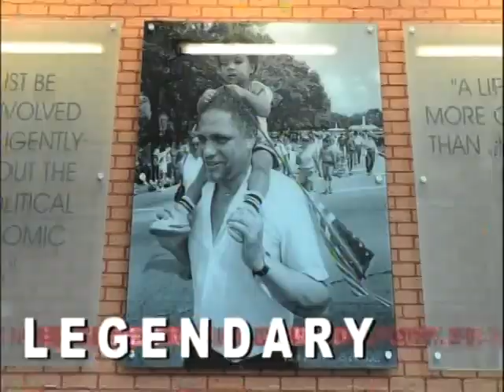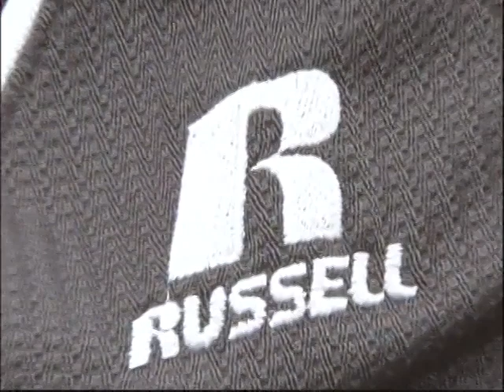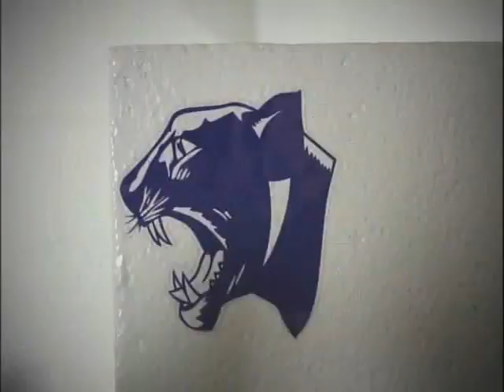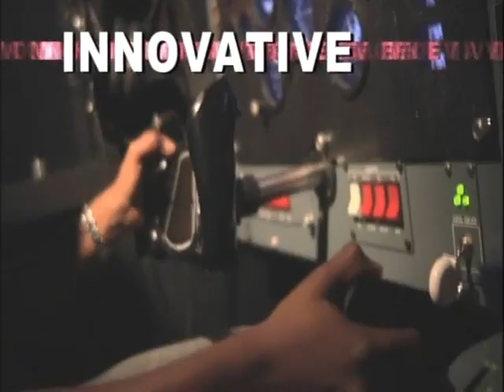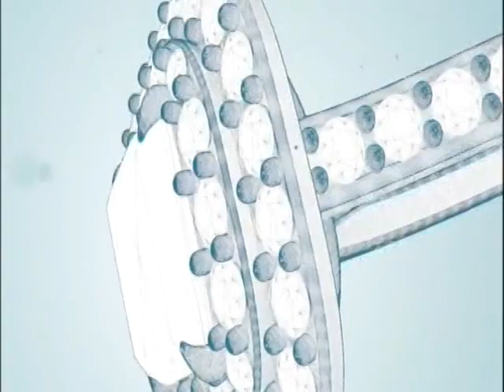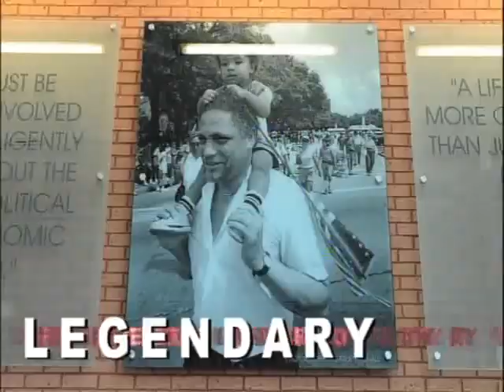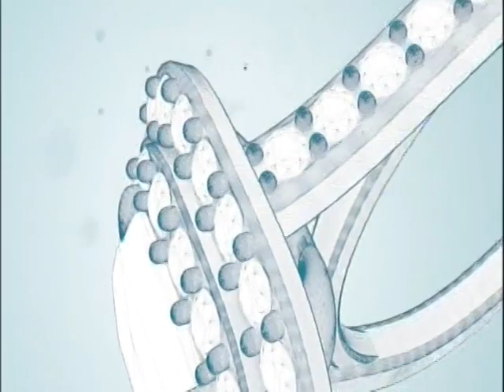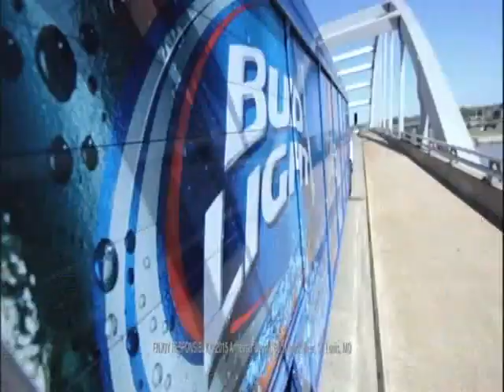Texas Southern Football vs. Bacone College 2015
Texas Southern Football vs. Bacone College 2015 at BBVA Stadium